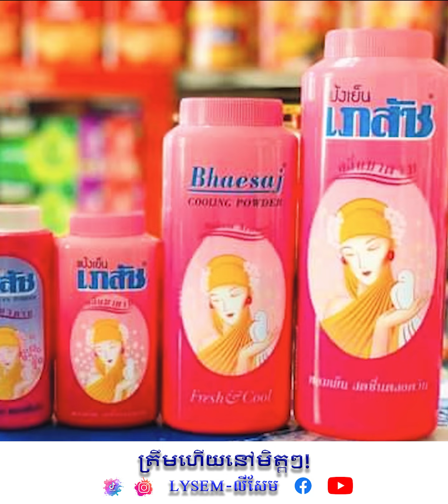(Lysem-លីសែម) អាវុធត្រៀមសម្រាប់ថ្ងៃចូលឆ្នាំខ្មែរខាងមុខ!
តើអ្នកទាំងអស់ត្រៀមខ្លួនសម្រាប់ពិធីបុណ្យចូលឆ្នាំខ្មែរខាងមុខនេះហើយឬនៅ?